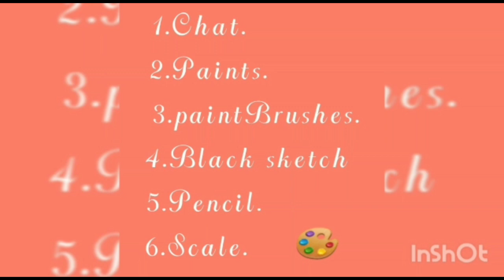QUEEN MARYS STUDENT PARTICIPATED IN DISTRICT LEVEL DRAWING COMPETITION.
Queen Marys School participated in District Level Drawing competition.